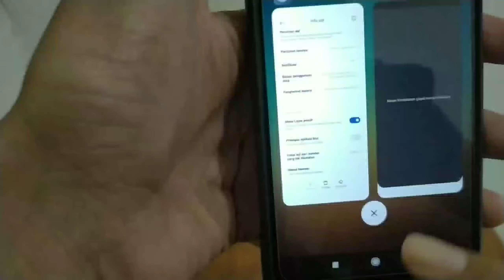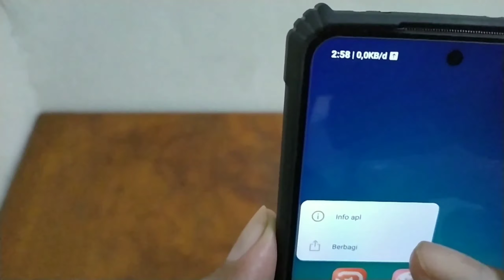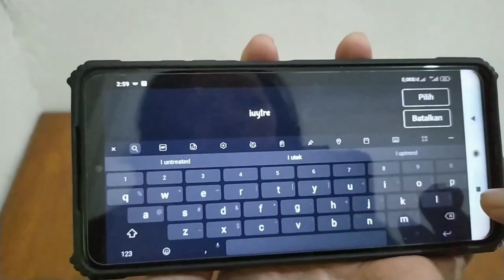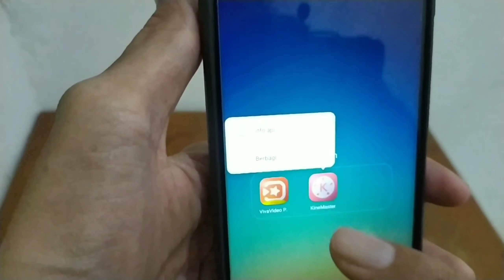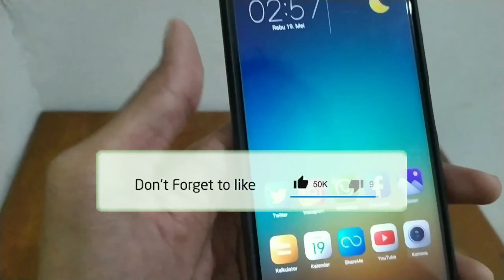CARA MENGATASI MESIN KINEMASTER GAGAL MENGINISIALISASI | TUTORIAL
Jika anda mengalami gangguan saat mau edit video di kinemaster, bisa tonton video cara memperbaiki mesin kinemaster gagal menginisialisasi berikut ini.

Semoga tutorial di video ini bisa membantu anda dalam mengatasi / memperbaiki aplikasi kinemaster di android anda.